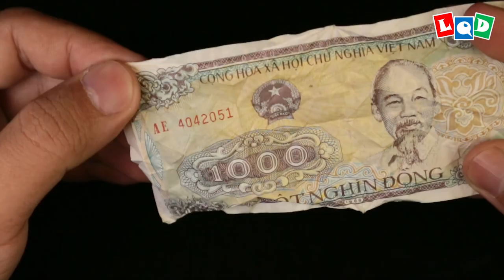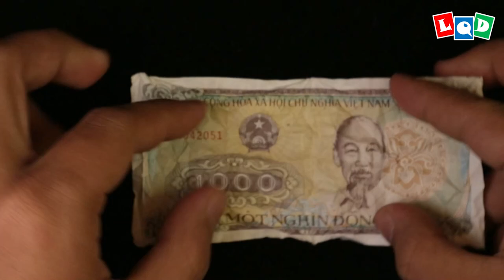Grasshopper (Lien Quoc Dat) - LQD Money Origami